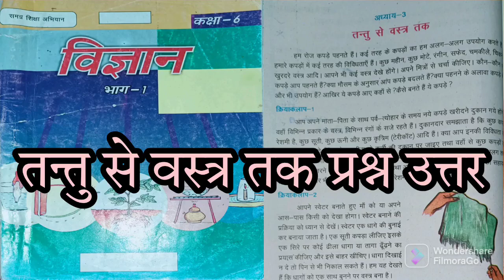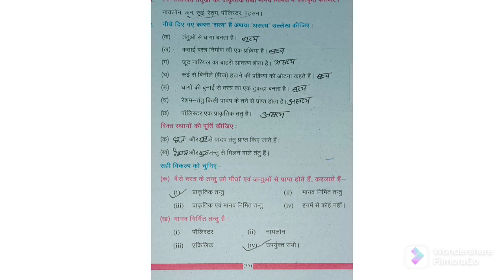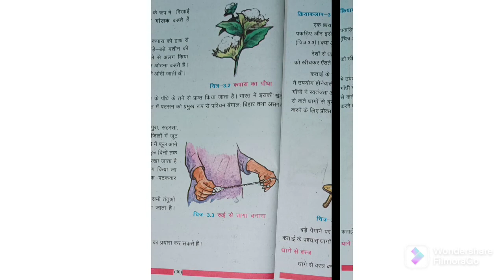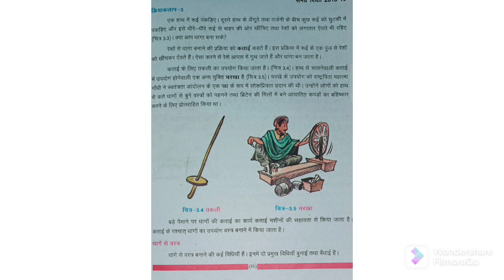तन्तु से वस्त्र तक प्रश्न उत्तर। तन्तु से वस्त्र तक प्रश्न उत्तर बिहार बोर्ड कक्षा 6।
# विज्ञान भाग 1 कक्षा 6
# तन्तु से वस्त्र तक प्रश्न उत्तर।
# तन्तु से वस्त्र तक प्रश्न उत्तर बिहार बोर्ड कक्षा 6 अध्याय 3

1 निम्नलिखित तत्वों को प्राकृतिक मानव निर्मित में वर्गीकृत कीजिए।
उत्तर:- प्राकृतिक तंतु:- ऊन, रुई, रेशम, पटसन
मानव निर्मित:- नाइलॉन, पॉलीस्टर
2क  तंतुओं से धागा बनता है (सत्य)
    ख कताई वस्त्र निर्माण की प्रक्रिया है (सत्य)
ग जूट नारियल का बाहरी आवरण होता है (असत्य)
घ रुई से बिनौले बीज हटाने की प्रक्रिया को ओटना कहते हैं (सत्य)